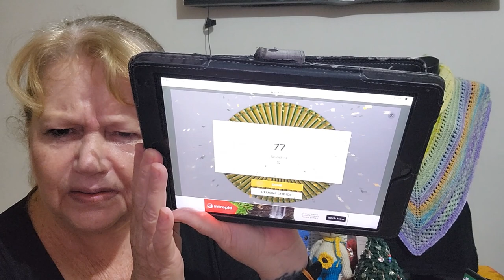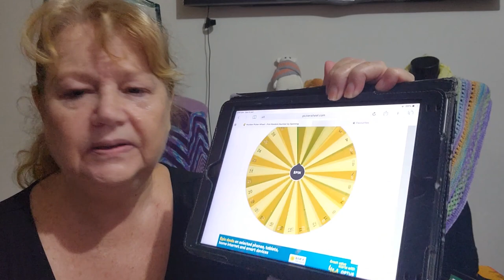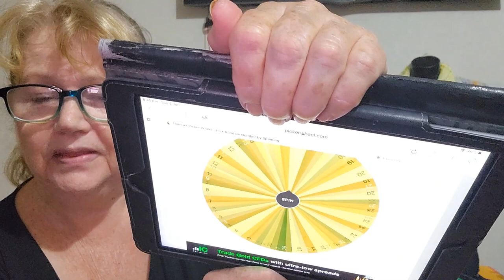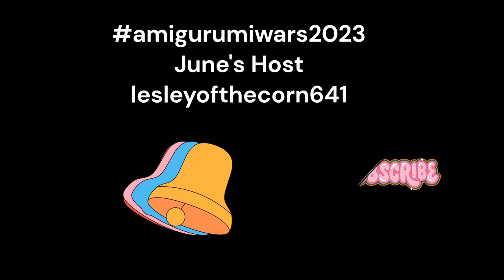amigurumiwars2023... May's Finale & Prize Draws.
Come check the last slide show for May and Prize Draws. Congratulate the Winners & leave a positive comment.

Mail Contact
Judy@Witchpeace Craft